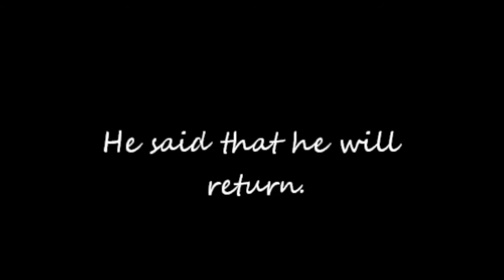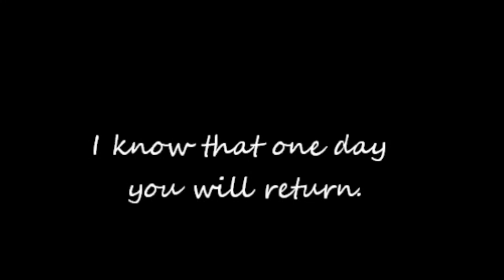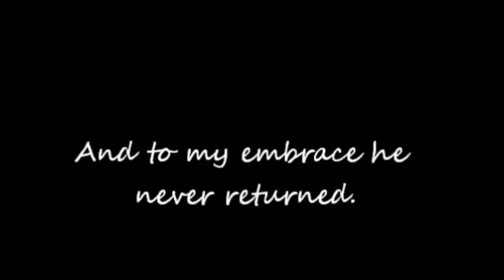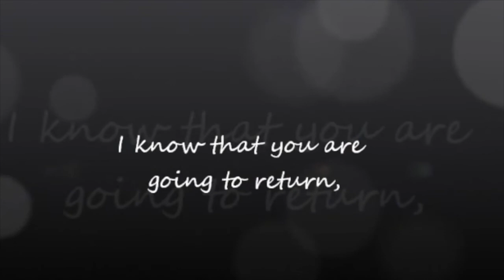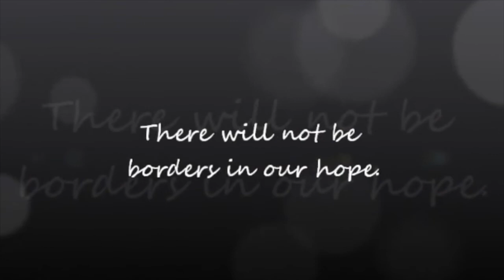Hoy Es Adios für Abschiedsfeier Roland Matthes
In Absprache mit Rolands Frau Dani habe ich dieses Video jetzt auf "öffentlich" geschaltet. Wir haben es für Rolands Trauerfeier im Jahr 2019 hergestellt. Und bis jetzt war es auf "privat" gestellt. Vielleicht mag der eine oder andere seine eigenen  guten Erinnerungen für sich aufleben lassen, die wir mit diesem wirklich großen Menschen erleben durften. Es ist schwer, einen Menschen mit seinen Qualitäten zu finden und wir sind dankbar für unsere Zeit mit ihm. Jeder für sich.
Stefan Picard (9.8.2023)